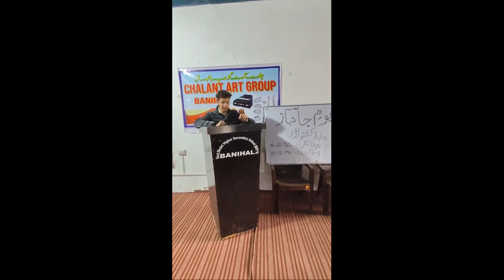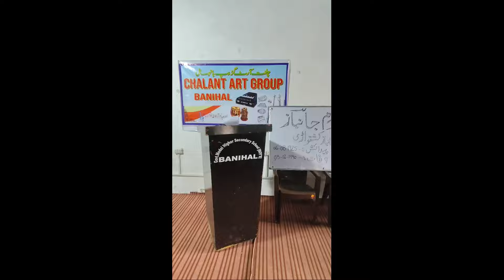34th death anniversary of Jaanbaaz kishtwari At Govt Boys Model HSS Banihal.